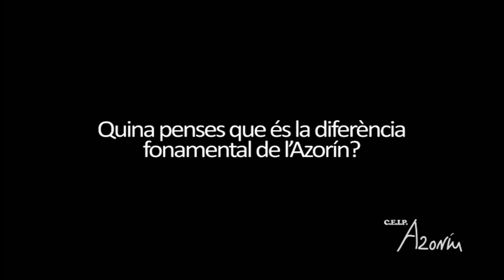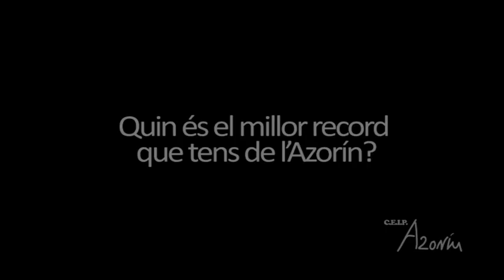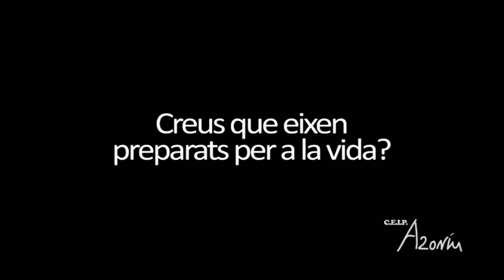Ceip Azorín Monòver (Isabel i Josep)